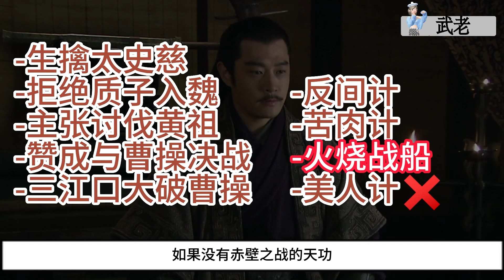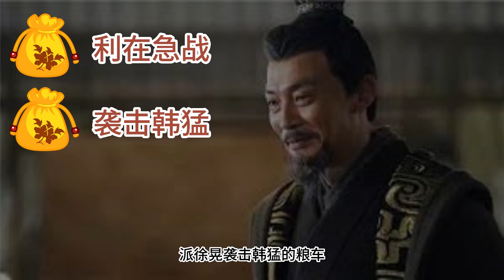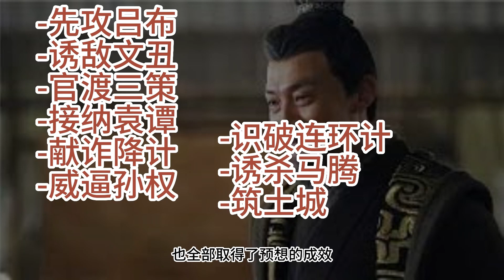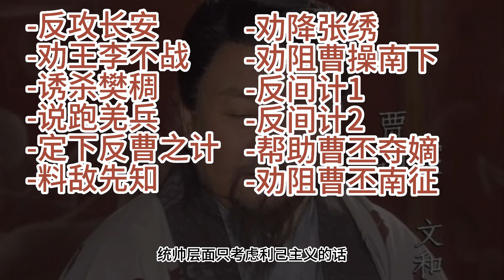三国演义谋士智力值排序 | 三国演义谁最聪明呢 ？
三国演义中名将如云谁的智力值更高呢？

魏国有司马懿、郭嘉、荀彧、荀攸、贾诩、戏志才、程昱、杨修、陈群、蒋济、毛阶、刘晔、蒋干、华歆、董昭、钟繇

吴国有周瑜、陆逊、鲁肃、吕蒙、陆抗、张昭、张纮、诸葛瑾、阚泽、顾雍、步骘、诸葛恪

其它还有田丰、李儒、沮授、陈宫、陈登、陈珪、许攸、张松、蒯越、蒯良、审配、郭图等一堆的谋士

那么谁的智力值更高呢？

此排列根据各种数据参考。
欢迎慢慢欣赏浪漫的三国演义。

其实，仅仅以智力高低为谋士们排序，只是后人的一种娱乐内容。

纵观三国演义里的各场大战，胜败的决定性的因素有很多。

00:00 目录
00:45 庞统
01:53 周瑜
03:16 程昱
05:01 沮授
05:49 郭嘉
07:13 荀攸
08:58 贾诩
11:32 荀彧
13:04 陆逊
14:28 诸葛亮，司马懿

此解析根据罗贯中小说三国演义解析 并不是三国正史